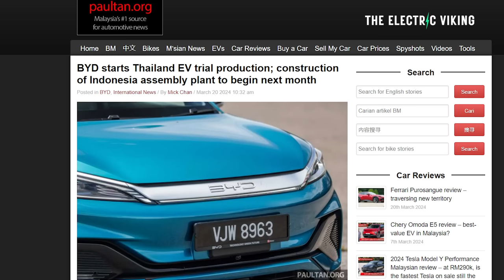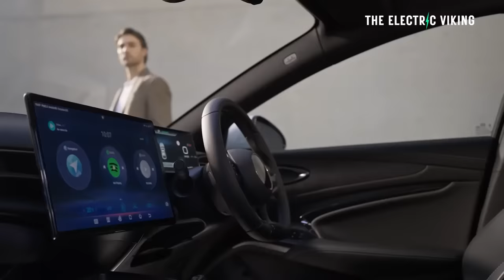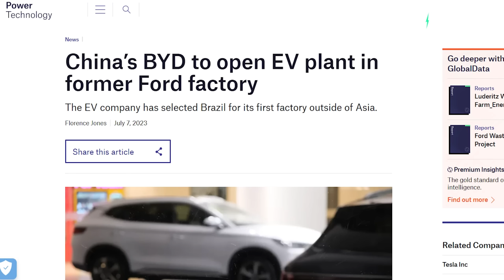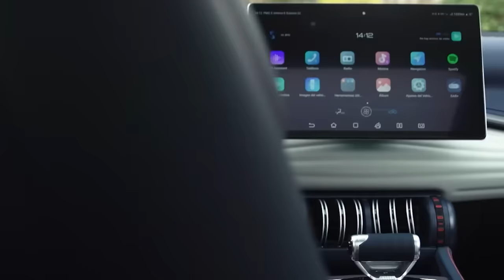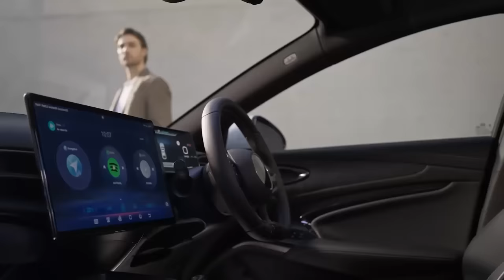BYD begin manufacturing thousands of EVs for Australia & NZ in Thailand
BYD will build EV Gigafactory in Mexico but "no plans to sell EVs in the US"